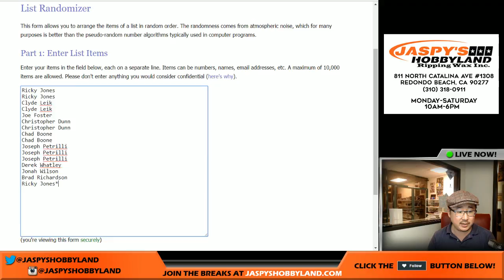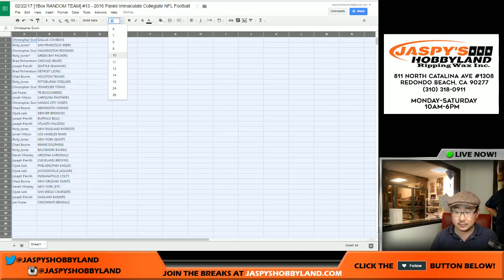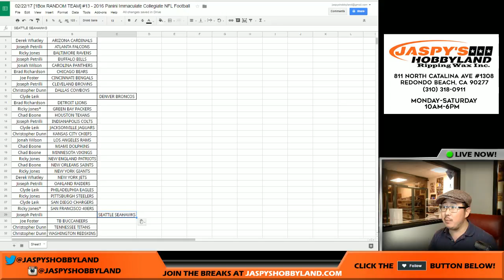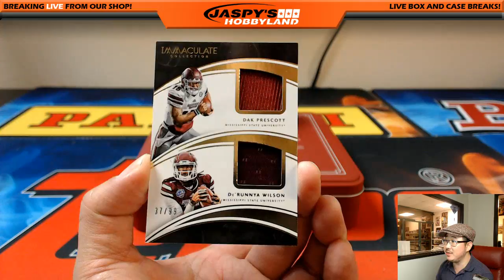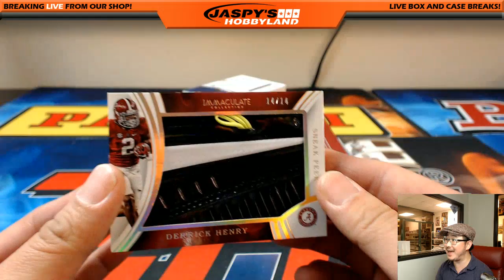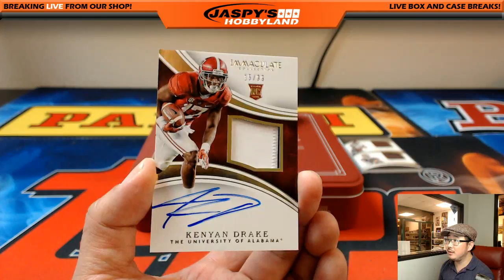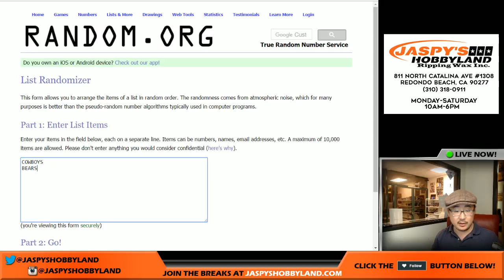02/22/17 [1Box RANDOM TEAM] #13 - 2016 Panini Immaculate Collegiate NFL Football